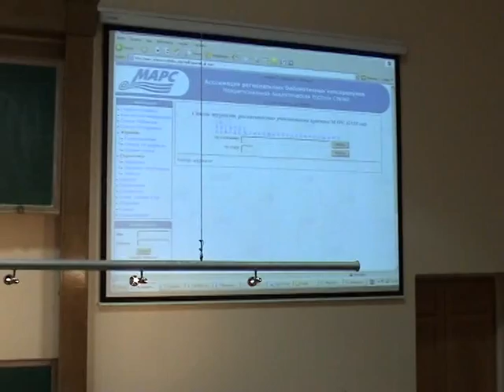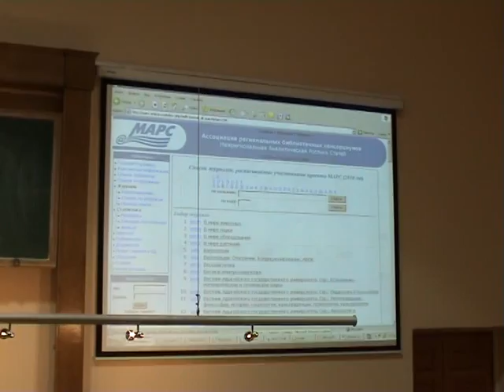Корпоративные технологии проектов МАРС И ЭДД. Часть 1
Мастер-класс "Корпоративные технологии проектов МАРС И ЭДД в библиотеках: от А до Я"
Крутихин Игорь Валерьевич, зам. директора по компьютеризации, Зональная научная библиотека имени В. А. Артисевич Саратовского государственного университета